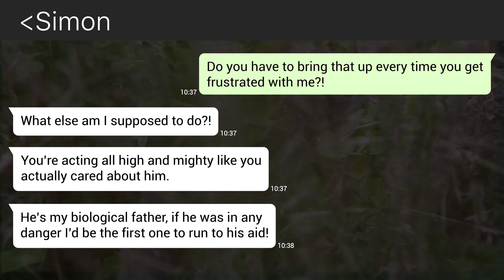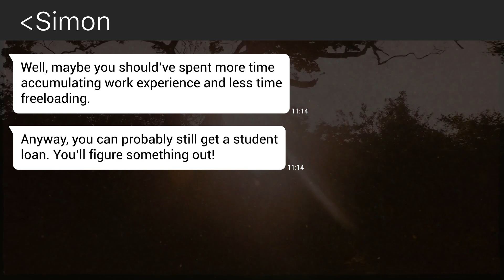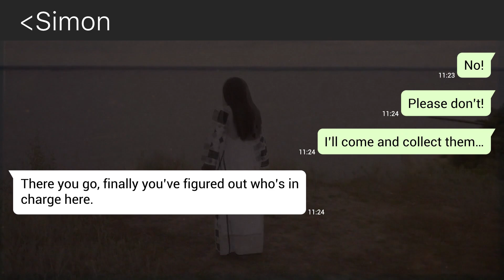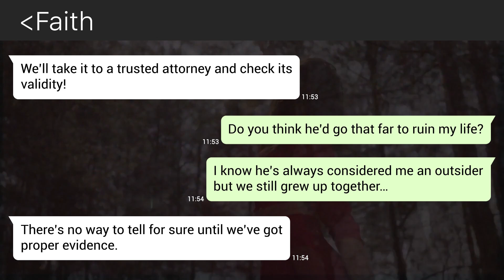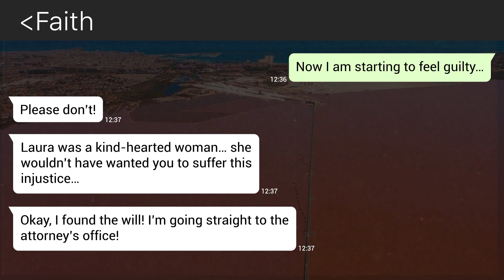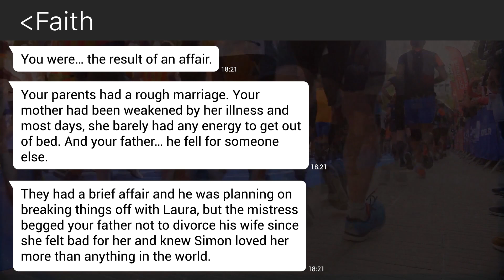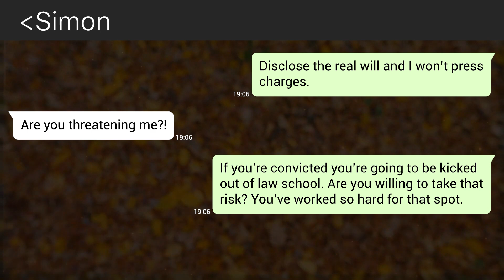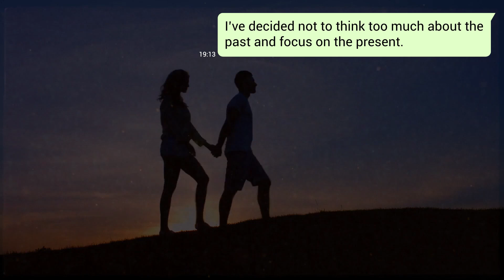Adopted Daughter Is Kicked Out Of The House On The Day Of Her Father's Death... She Seeks Justice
Nasty Brother EVICTS His Adopted Sister After Their Dad Dies, But Then She Gets Her Revenge..